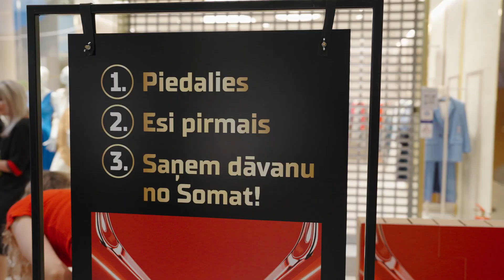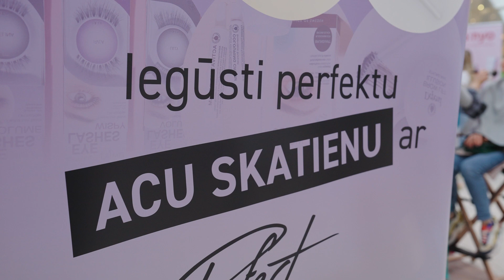Pavasara sezonas Klientu dienas (2024)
Trīs dienas, divas pilsētas, desmitiem aktivitāšu un simtiem klientu smaidu – tieši tik jaudīgi aizvadījām pavasara sezonas Drogas Klientu dienas!